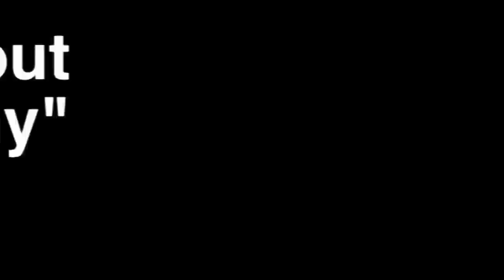Vagina Monologues Tour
Trailer for Premier Theatre's Northern Ireland tour of The Vagina Monologues by Eve Ensler starring Olive Nash, Pamela Ballantine, Carol Doey, Lynda Bryans and Diona Doherty.
Trailer by Jim McKeown.